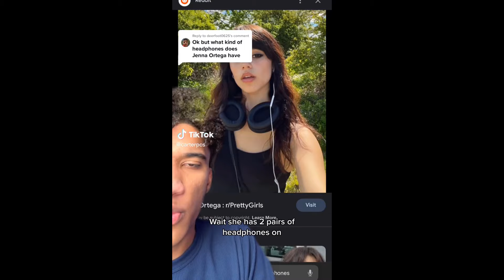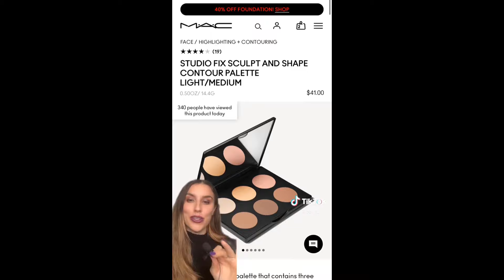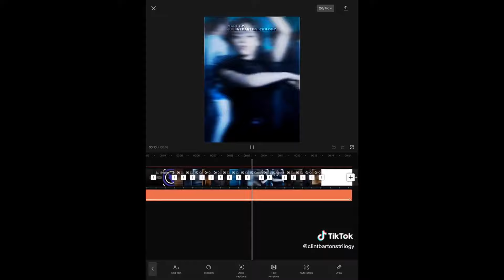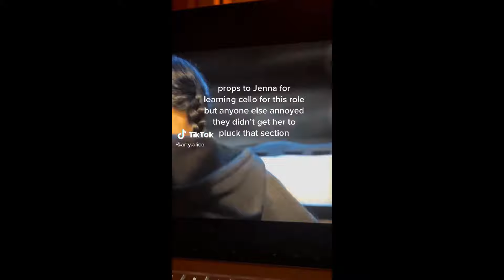Jenna Ortega - NEW Shorts Compilation #11